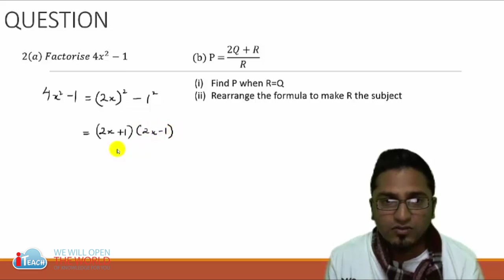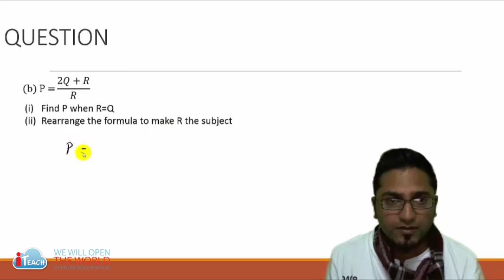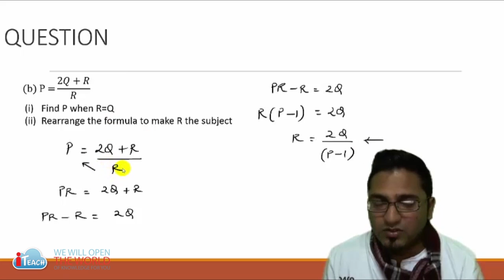Maths Question O Level Revision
Kurun answers a past exam question posted on our Facebook page.